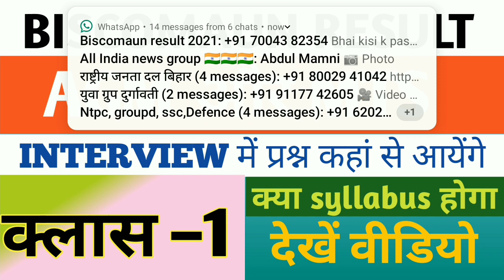BISCOMAUN AGM और MTS interview class–1||देखिए प्रश्न कहां से आयेंगे||biscomaun new update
BISCOMAUN AGM और MTS interview class–1

बिस्कोमान रिजल्ट जारी हो चुका है अब अगला प्रोसेस आपका होगा निबंध लेखन और इंटरव्यू जिसका रेगुलर वीडियो आपको ऑनलाइन फार्म पर मिलता रहेगा अतः आप सभी चैनल को सब्सक्राइब जरूर कर लीजिए

rpcau new update||rpcau admit card download 2021||RPCAU||rpcau admit card out||
खास फ़ायदे पाने के लिए इस चैनल की सदस्यता लें:
Rpcau ldc jac result कब तक आएगा

rpcau new update
rpcau news today
rpcau interview date 2021

किसी भी फॉर्म से संबंधित किसी भी प्रकार की जानकारी के लिए आप ऑनलाइन फार्म से सीधे बात कर सकते है
call for me app में आप onlinefarm सर्च करने पर ऑनलाइन फार्म का लाल रंग का लोगो पर क्लिक करें और सीधे समस्या का समाधान पाएं

आप हमारे टेलीग्राम से जुड़ सकते है यहां पर आपको सभी प्रकार की फार्म संबंधित जानकारी और मॉक टेस्ट पीडीएफ समय समय पर प्राप्त हो जायेगा-@onlinefarm12